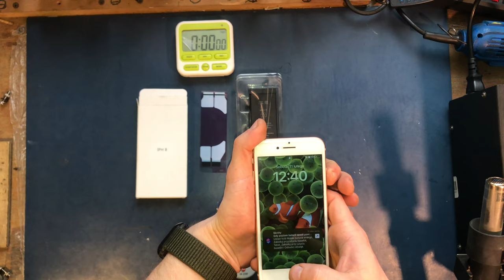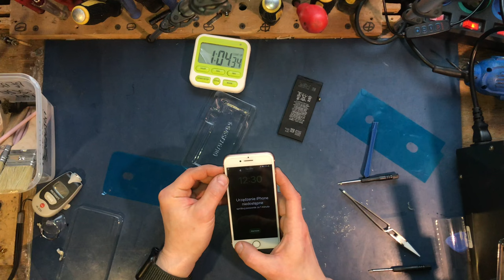Wymiana baterii w IPhone 8 - czy problem z mikrofonem zniknie ?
Moja trzecia wymiana baterii w iPhonie, na szczęście się udało i telefon „działa”.
Działa jak poprzednio, tylko ma nową baterie. Dalej losowo mikrofon buczy i raz mi się ekran zablokował tzn nie odpowiadał, musiałem restartować urządzenie. A więc od strony awaryjności nic się nie zmieniło po wymianie baterii.
Prawdopodobnie czeka mnie batalia z sprzedawcą że coś jest uszkodzone w telefonie.
Nagranie z 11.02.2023, więc był czas sprawdzić funkcjonalność urządzenia.

Timeline:
0:00 - 1:04 Oględziny telefonu
1:05 - 2:59 Przygotowanie telefonu do otworzenia
3:00 - 6:13 Oględziny po otworzeniu
6:14 -  9:29 Śrubkowanie, bez ostrości…
9:30 - 10:44 Oględziny wyświetlacza
10:45 - 13:10 Oględziny płyty głównej i peryferii
13:11 - 18:56 Prucie podklejek baterii
18:57 - 20:37 Oględziny korpusu i baterii
20:38 - 26:13 Przygotowanie korpusu
26:14 - 31:08 Przygotowanie oraz wklejenie baterii
31:09 - 34:10 Przygotowanie wyświetlacza do montażu
34:11 - 35:50 Poszukiwanie części 🤣
35:51 - 40:57 Wklejenie uszczelki
40:58 - 44:14 Próbne złożenie i uruchomienie
44:15 - 54:30 Śrubkowanie na gotowo
54:31 - 55:49 Uruchomienie i podsumowanie